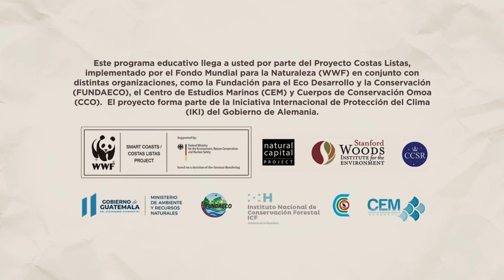MATIAS - Entendiendo al Cambio Climático EPISODIO 10 de 10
Episodio 10 de 10 videos cortos animados de una serie educativa dedicados a ayudar a entender el Cambio Climático, sus efectos y la manera de contribuir a mitigar sus impactos negativos en las comunidades costeras